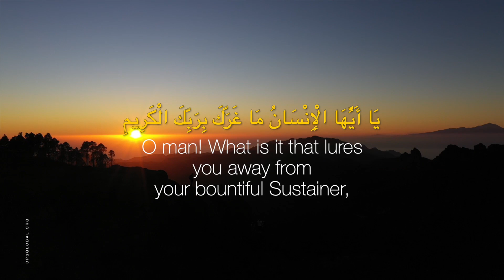The Quran 82:6-8